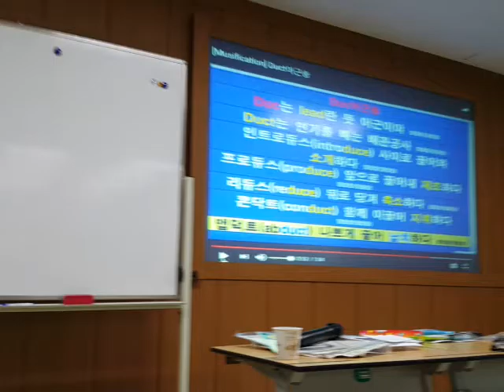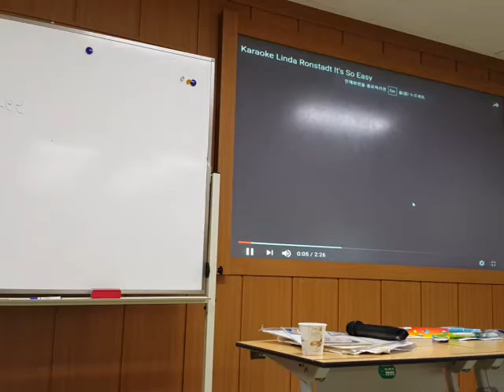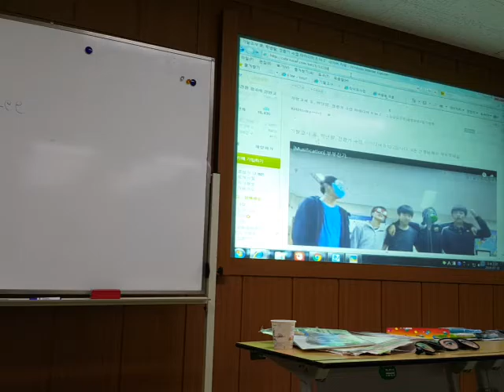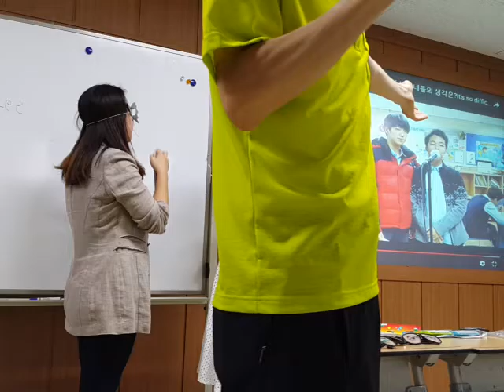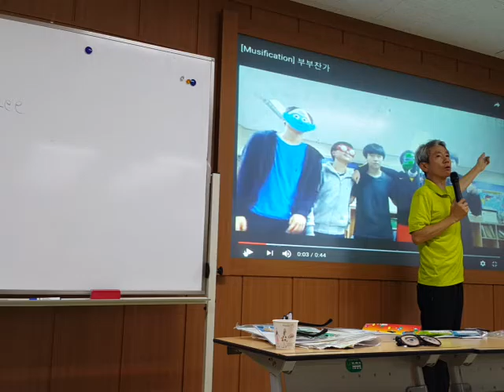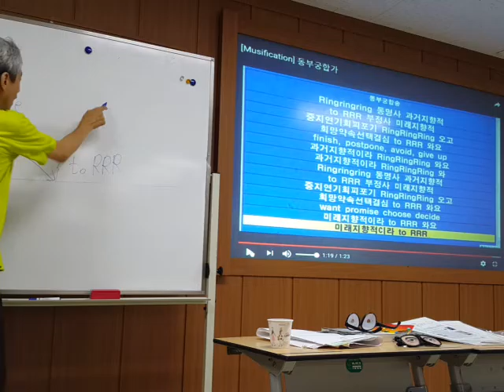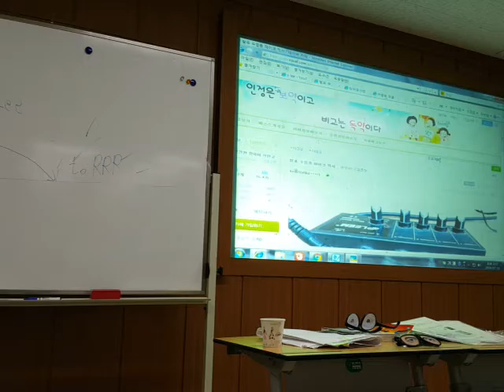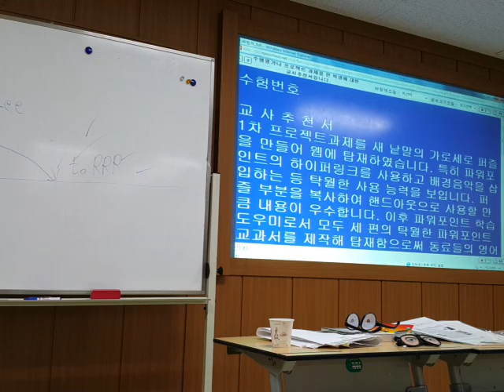전남영어1정연수 [3] 20160718 142428